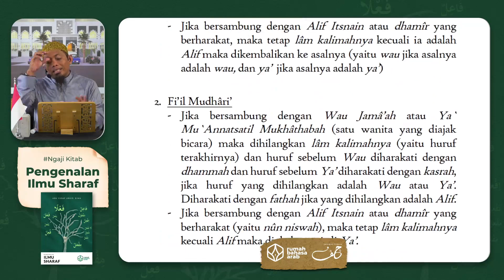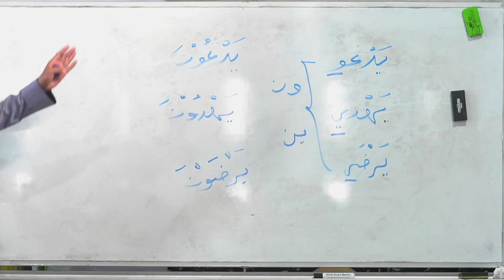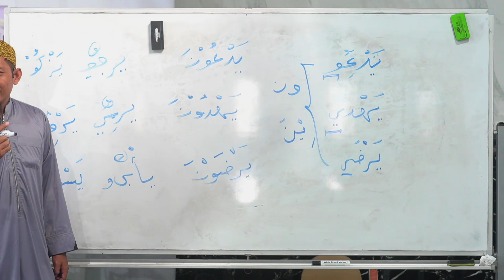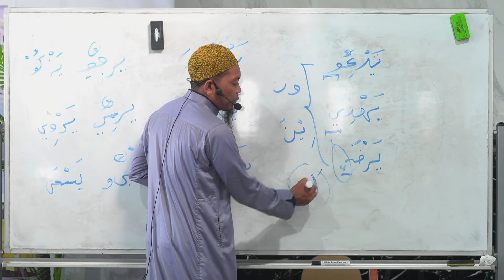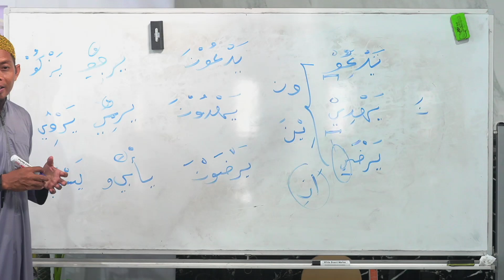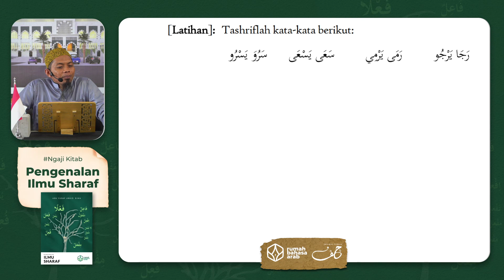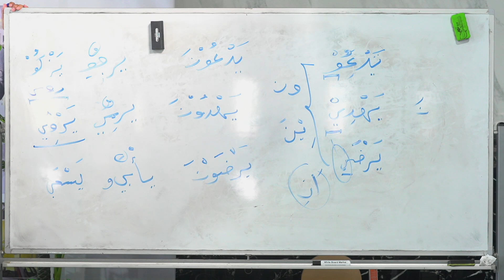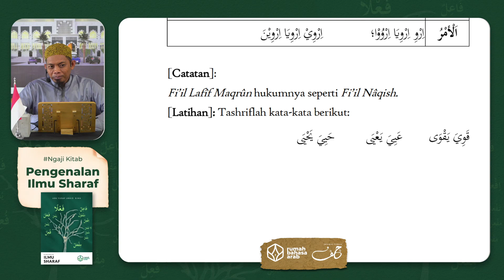24. Pengenalan Ilmu Sharaf | Tashrif Lughawiy Untuk Fi'il Mu'tal Bagian 4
Program intensif Idad Lughowy membahas Kitab Pengenalan Ilmu Sharaf  yang diselenggarakan setiap hari Senin - Kamis pukul 09.00 WITA

Dengan menyalurkan donasi anda sekecil apapun ke rekening:
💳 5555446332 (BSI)